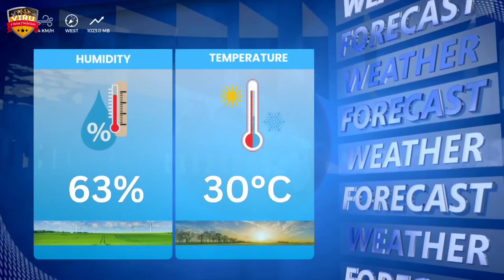🏏 ICC Men's T20 WC 2024 | England vs Oman, 28th Match Prediction जानिए कौन जीतेगा | ENG vs OMAN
JOIN US:-

🏏 ICC Men's T20 WC 2024 | England vs Oman, 28th Match Prediction जानिए कौन जीतेगा | ENG vs OMAN Match Prediction

🔥 Relive the epic moments from the thrilling ICC Men's T20 World Cup 2024 showdown between England vs Oman, 28th Match Prediction 🌍🏏 Who emerged victorious in this nail-biting clash? Watch now to find out!

England vs Oman
ENG vs OMAN
OMAN vs ENG
ENG vs OMAN match prediction
OMAN vs ENG match prediction
T20 Match Prediction
T20 League
T20 Match
T20 Cricket
pitch report
match prediction
cricket prediction